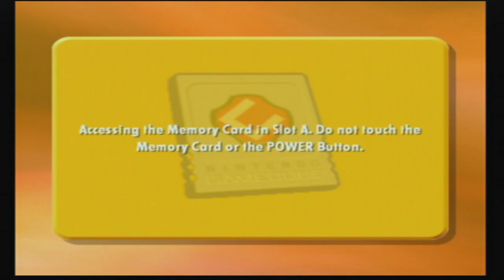Cubix Robots for Everyone: Showdown: [Part 7/9] - (Kontraption)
Sooo this has got to be the weirdest robot I've ever fought, needless to say I kick BUTT! :)